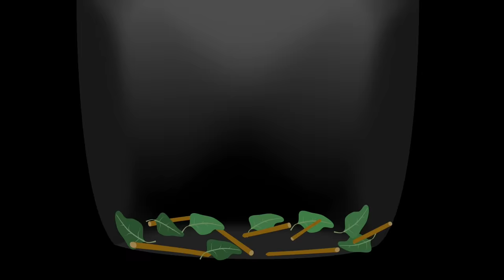Jak traktor i przyjaciele nauczyli byka jak nie być łobuzem.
Wściekły byk. Pouczająca opowieść o tym, jak niebieski traktor wraz z jego przyjaciółmi, źrebakiem, świnką i kozą, nauczyli byka dobrego zachowania. Kreskówka w języku polskim dla dzieci i ich rodziców.